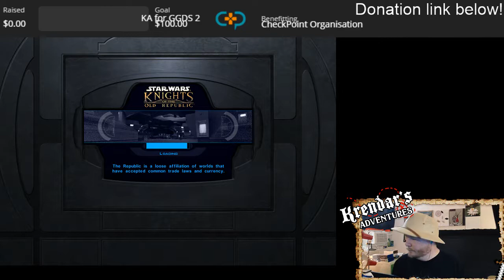A Canderous Encounter - Knights of the Old Republic P7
It is four thousand years before the Galactic Empire and hundreds of Jedi Knights have fallen in
battle against the ruthless Sith. You are the last hope of the Jedi Order. Can you master the
awesome power of the Force on your quest to save the Republic? Or will you fall to the lure of the
dark side? Hero or villain, saviour or conqueror... you alone will determine the destiny of the
entire galaxy!